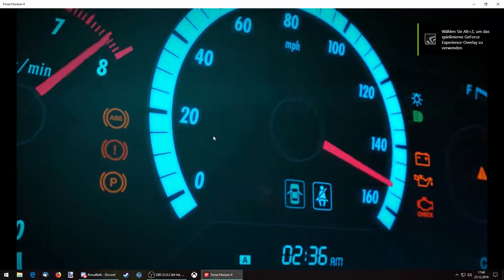BRZ Tuning | Forza Horizon 4 #83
Mein PC :

Prozessor : AMD Ryzen 2600x
Mainboard : Asus Prime B350-plus
RAM : 2 x 8GB Corsair Vengeance LPX
Netzteil : be quiet! Pure Power 10 CM ATX 400W
Grafikkarte : NVIDIA GeForce 1060 6GB
Festplatte : Toshiba DT01ACA100 1000GB
SSD : SanDisk SSD Plus 240GB Sata III 2,5 Zoll
Gehäuse : Fractal Design Focus G Weiß
Maus/Tastatur : HAVIT Gaming Tastatur/Maus Weiß
Laufwerk : ASUS DRW-24D5MT